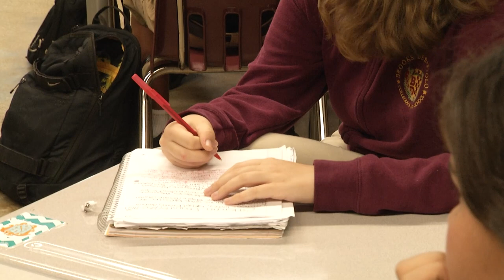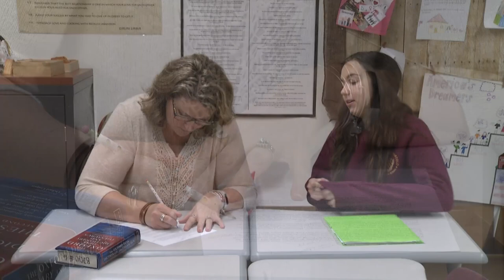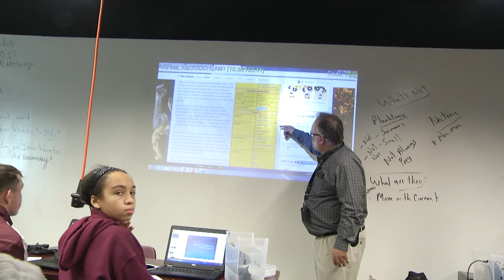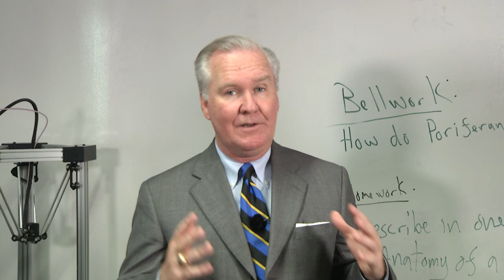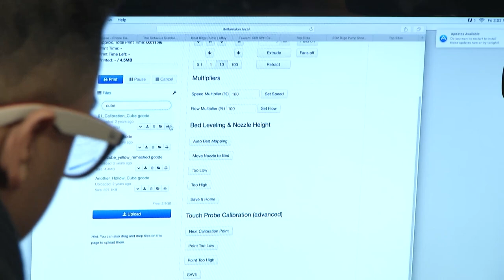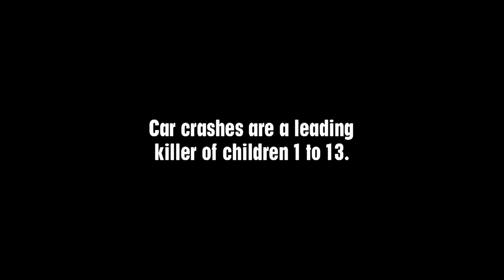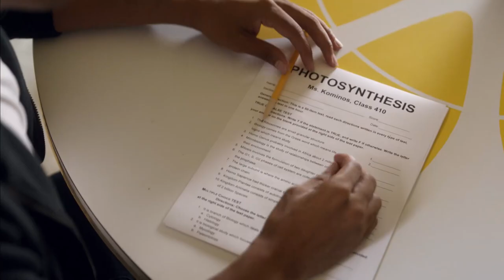The Mayor's Hour - Brooks DeBartolo Collegiate High School - February 2017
This month on “The Mayor’s Hour,” join Mayor Bob Buckhorn as we visit Brooks DeBartolo Collegiate High School, a public charter high school of choice founded by Hall of Fame Buccaneers linebacker Derrick Brooks and the Edward DeBartolo, Jr family. This unique school offers a broad and rigorous technology-rich program to a diverse student population, creating life-long learners. Joining Mayor Buckhorn on the show are guests Derrick Brooks, Principal Kristine Bennett, Athletic Director Areon Atkinson and some inspirational students.  Replays Sundays at 1pm, Mondays at 10pm, Tuesdays at noon, Wednesdays at 10pm, Thursdays at 4pm, Fridays at 8pm and Saturdays at noon.